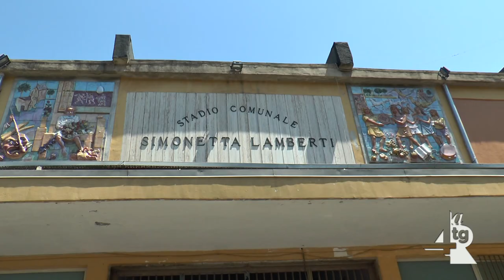Serie C, Cavese e Latina senza squalificati per domenica